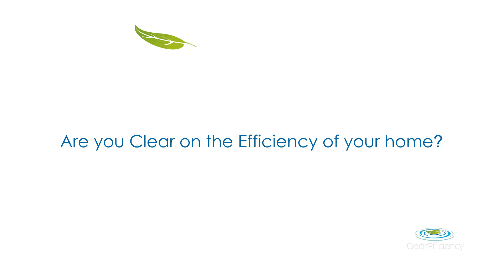Window Replacement by Clear Efficiency, Retrofit Install Method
What's the best way to install your replacement windows? Our most popular installation method is retrofit because we make the window fit the home instead of making the home fit the window.  for more information.

In California, the valley climate can reach temperatures over 100 degrees in the summer regularly.  On homes, over 25 years old the excessive heat could damage the felt paper behind the stucco especially on the south-facing walls.  With a new construction window method, you roll the dice hoping the paper will be good enough to keep the water out.  Sometimes we have to chip stucco back further and further to find good enough felt paper and in the worst cases, we had to replace the whole wall of stucco!

When replacing windows most homeowners in the greater Sacramento area choose the retrofit installation for the cleanest finish without opening up the stucco wall.

Clear Efficiency wants to help you get clear on the efficiency of your home!